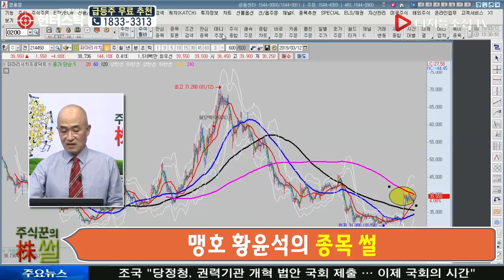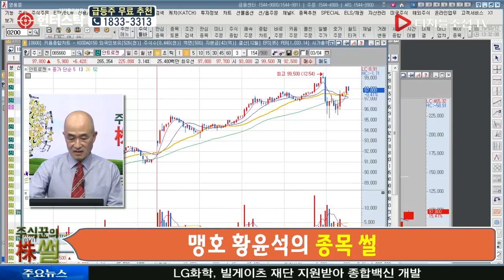황윤석 전문가의 종목 썰_바이오주